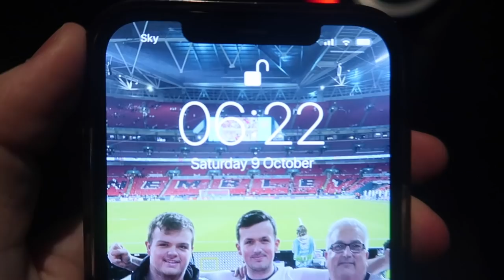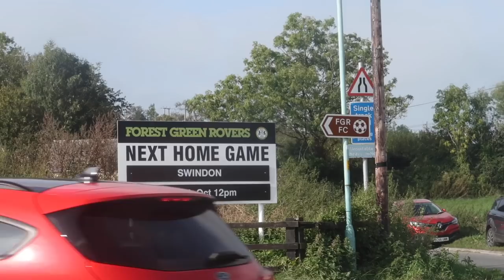PYRO, ANGRY FANS & SHOCKING REF!! - FOREST GREEN 0-2 SWINDON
PYRO, ANGRY FANS & SHOCKING REF!! - FOREST GREEN 0-2 SWINDON - Good day out watching a bit of football ticking off a new ground! 9 hour round trip however it was one which impressed me!